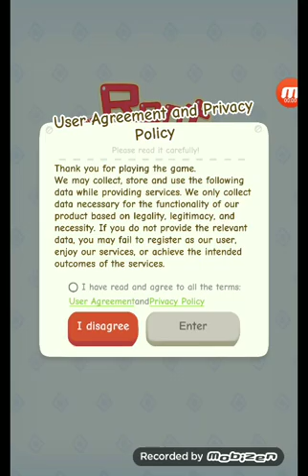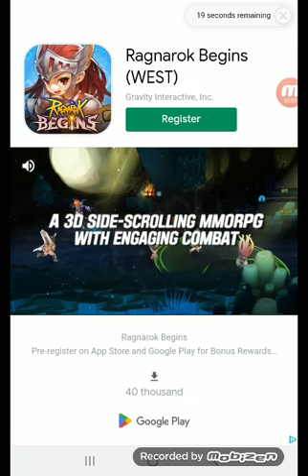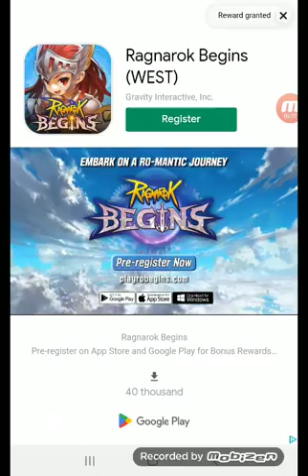rent please landlord Sim Part1